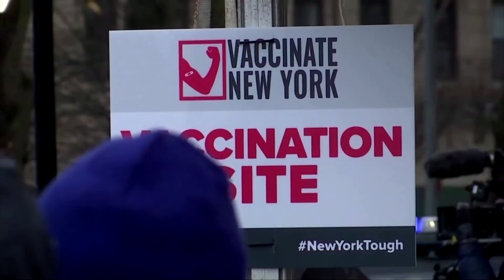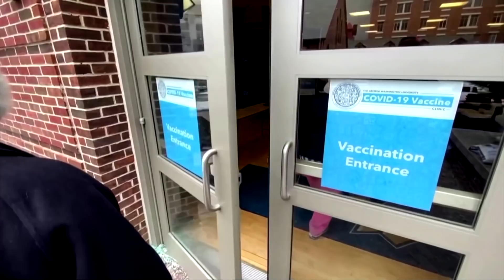Elderly find getting vaccine harder than getting Hamilton tickets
For many older Americans, securing an appointment to get the COVID-19 vaccine has been tough. From confusing registration websites and vaccine shortages, to contradictory information from the government, they fear it could be months before they are inoculated.